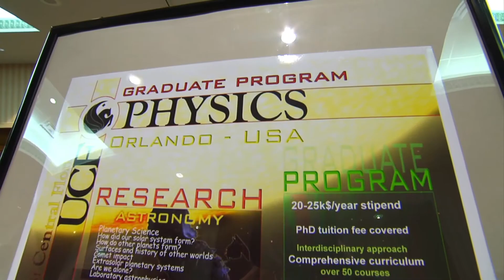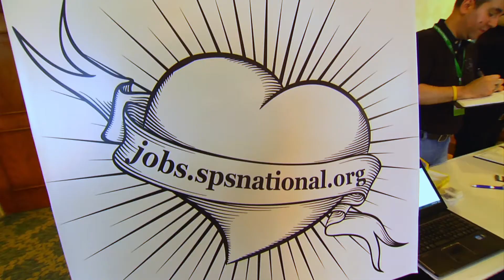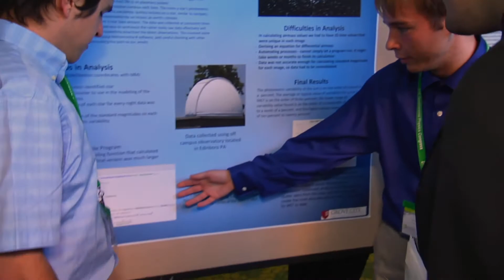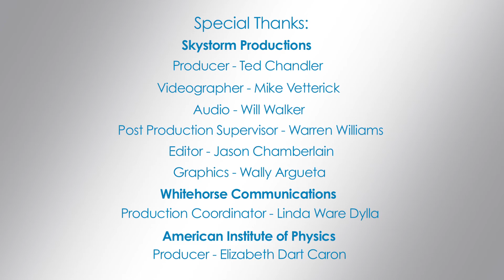Connecting Worlds: SPS & Sigma Pi Sigma at PhysCon 2012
Join us at PhysCon 2016!

Learn about the Quadrennial Physics Congress (PhysCon) firsthand, from attendees of PhysCon 2012, held in Orlando, FL, November 8-10, 2012.

The 2016 Quadrennial Physics Congress will take place in California's Silicon Valley, November 3-5, 2016.

Hosted by Sigma Pi Sigma, the physics honor society housed within SPS, the Quadrennial Physics Congresses are open to anyone interested in physics.